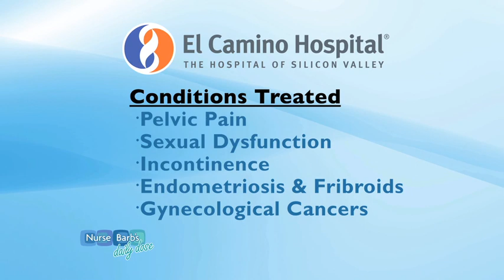Nurse Barb's Daily Dose: Pelvic Health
Many women are embarrassed to talk about their pelvic health, even with their HCP's. Pelvic pain and incontinence are much more common than you realize. I hope this video encourages you to talk to your NP or HCP about any issues you are having.